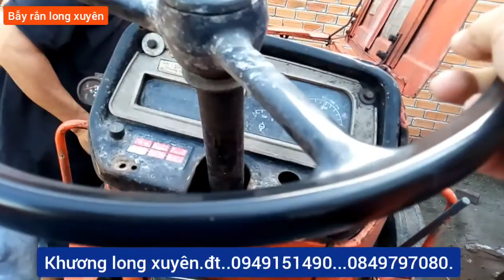bẫy rắn long xuyên.nay cho mọi người xem công ăn chuyện làm của mình nhé.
bẫy rắn long xuyên chúc mọi người thành công trong cuộc sống nhé 💖👍